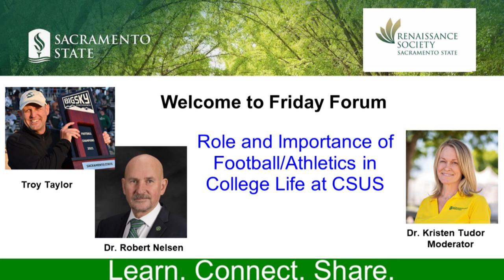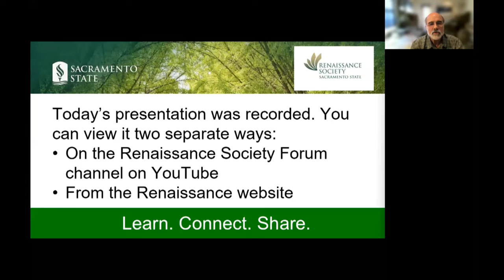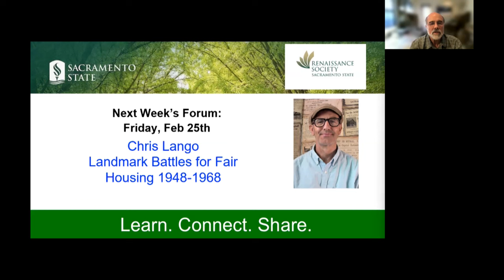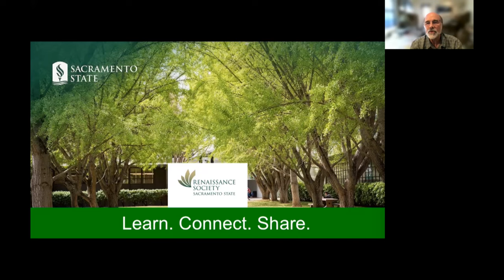The Role and Importance of Football/Athletics in College Life at CSUS